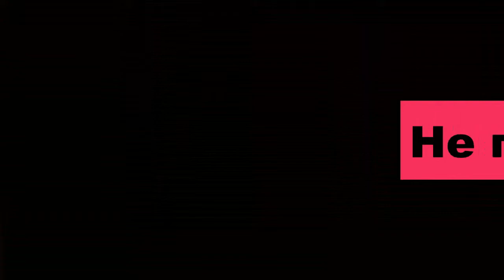Кагор Тамани десертный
Пробую кагор от АО "Кубань-вино".